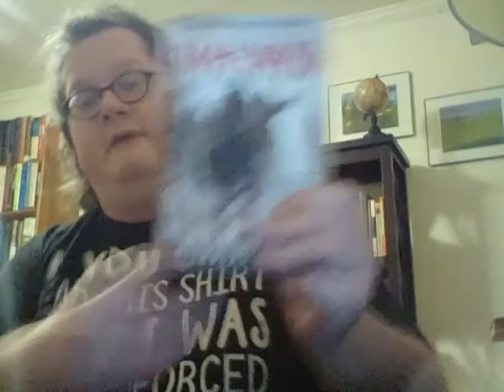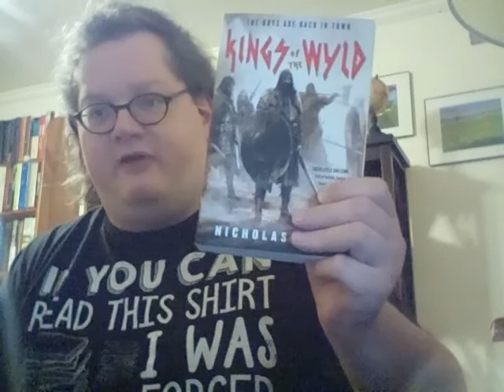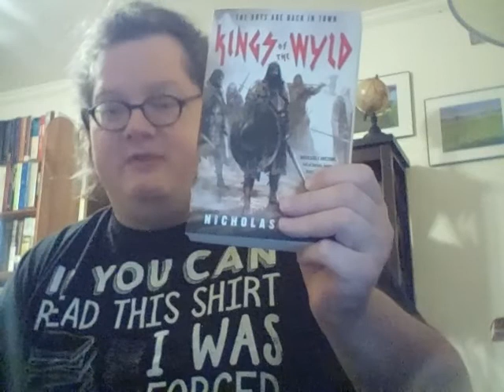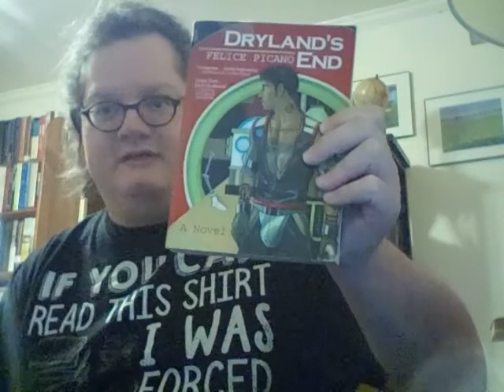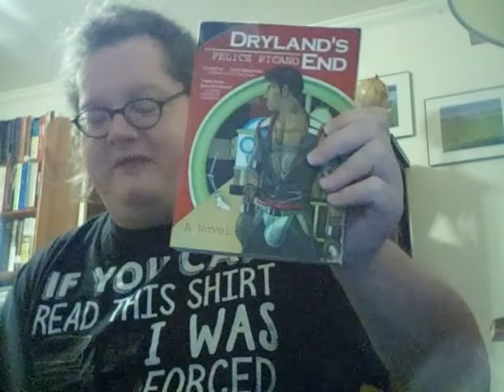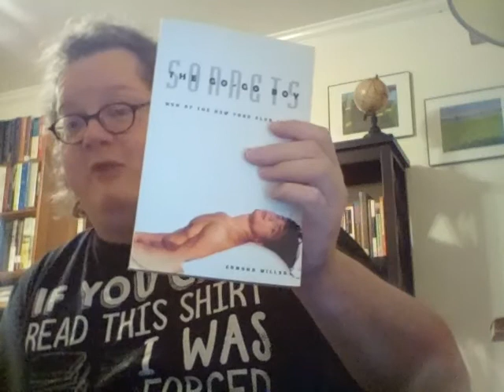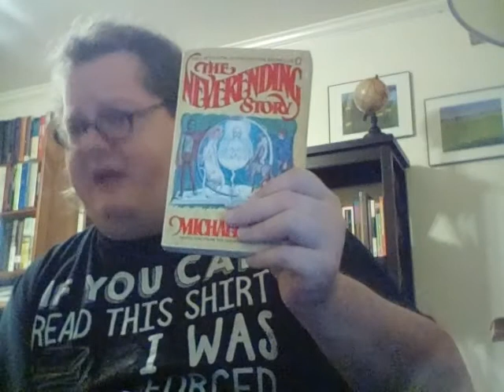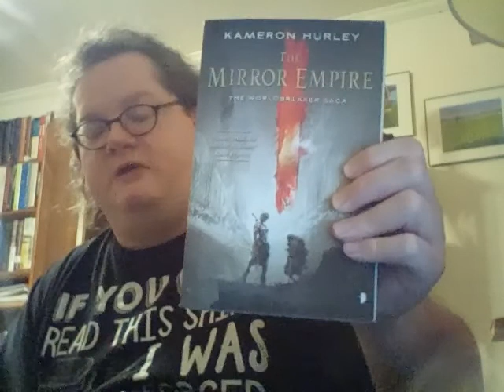The Efftup Books Tag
Prompts:
1. A book that was efftup in a good way
2. A book that was efftup in a bad way
3. A book that everyone loved but that you think is just efftup
4. Sexy A Efftup
5. Efftup for kids
6. An efftup classic
7. Efftup in translation
8. Efftup nonfiction
9. Illustrated efftup
10. Hanya Yanagihara's A Little L'efftup - a book that is just misery porn, solely designed to convince you how efftup the world is
Books Mentioned:
Kings of the Wyld by Nicholas Eames
Dryland's End by Felice Picano
Circe by Madeleine Miller
The Go Go Boys Sonnets by Edmund Miller
The Neverending Story by Michael Ende
Jane Eyre by Charlotte Bronte
The Rat by Gunter Grass
Discipline and Punish by Michel Foucault
X-1999 by CLAMP
The Mirror Empire by Kameron Hurley